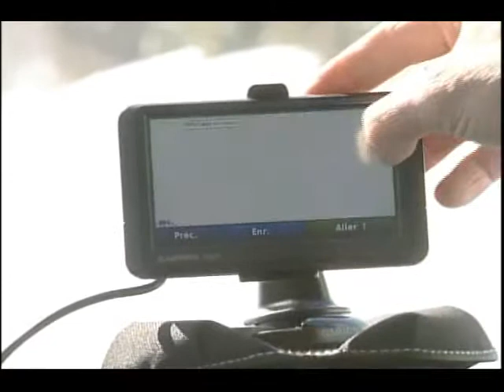Ambulance Solution GPS TVA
GPS qui sauve des vies, pompiers, policiers, développement régional, urgence,